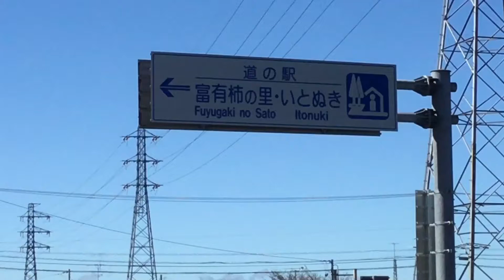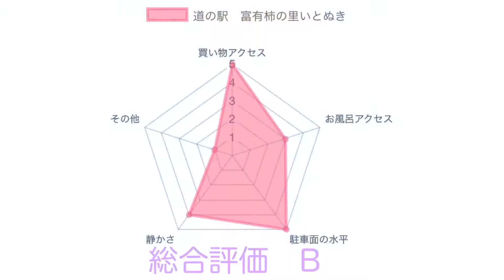道の駅 富有柿の里いとぬき 車中泊 岐阜県 本巣市 1分で分かる お風呂 温泉 買い物 野宿 無料キャンプ場 #206